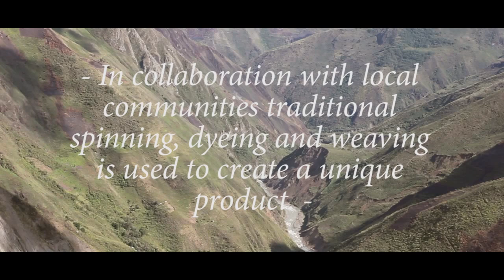Mi Chalina - Atelier PUMA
Mi Chalina a film by Kris Vleugels

Atelier PUMA honours Peruvian craftmanship and represents craft, design, comfort, sustainability and natural materials. These unique products are made of top quality alpaca wool.

Atelier PUMA’s own alpacas provide us with the wonderful natural colors such as black, grey, chocolate brown, beige and cream.

The yarn is spun by hand by traditional Quechua women who spin it by hand using hand spindles in the Andes mountains of Peru. Quechua women from Parobamba weave the luxury shawls made of baby alpaca wool dyed with plants and cochineal lice.

Atelier PUMA has created an exclusive collection of home accessories and shawls. These comfortable products such as cushions, throws, wraps and shawls are designed in collaboration with international designers.

Traditional spinning, dyeing and weaving techniques are used to create a modern, durable and unique product for European market. The first samples of new patterns and color combinations are being produced by Atelier PUMA as we speak. If the quality meets our standards, we’ll proceed to produce a small collection. The Quechua women are being supervised by Atelier PUMA throughout the entire process. They receive a fair price to provide them with an opportunity to improve the living conditions for them and their families.

The process of creating the yarn, weaving and designing our products is very intensive and requires a lot of time, physical effort, experience and creativity. This is why we produce a limited collection only which makes our products extremely exclusive.